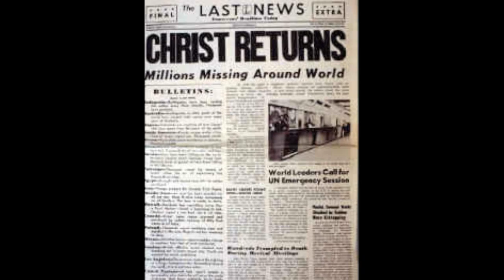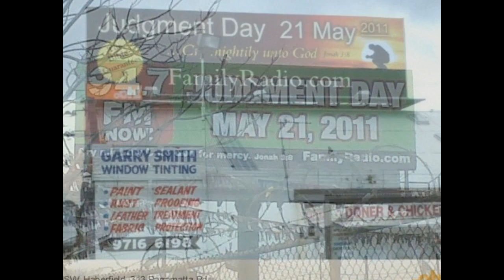(May 21 2011) The Rapture: The Day all Christians Proved to be Right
In honour of the apocalypse May 21, 2011. Recorded in Ottawa, Canada 1987 and dusted off for the end of the world.